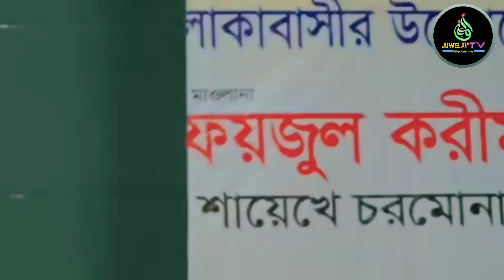মাওলানা দেলাওয়ার হোসাইন সাঈদী রঃ এর রুহের মাগফিরাত কামনা করে খাছ দোয়া করেন শায়খে চরমোনাই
মাওলানা দেলাওয়ার হোসাইন সাঈদী রঃ এর রুহের মাগফিরাত কামনা করে খাছ দোয়া করেন শায়খে চরমোনাই হাফিজাহুল্লাহ।
সাইকে চরমোনাই
মুফতি ফাইজুল করিম
কারাবন্দি দেলোয়ার হোসেন সাঈদী মৃত্যু
হার্ট অ্যাটাকে মৃত্যু হয় দেলোয়ার হোসেন সাঈদী

 Shaykh Charmonai Hafizullah prayed for the forgiveness of the soul of Maulana Delawar Hossain Saeedee.
Psyche is extreme
Mufti Faizul Karim
Karabandi Delwar Hossain Sayedi death
Delwar Hossain Saidi died of heart attack